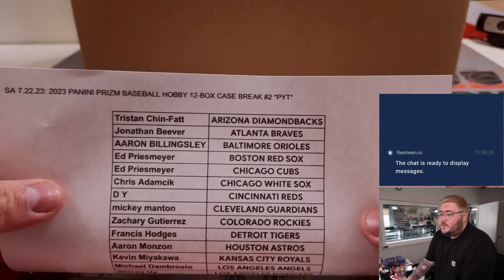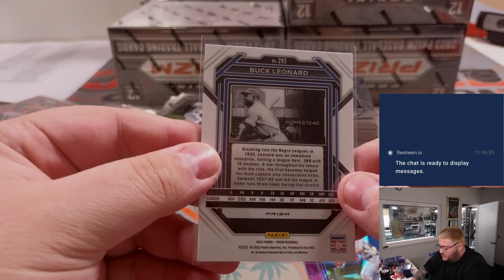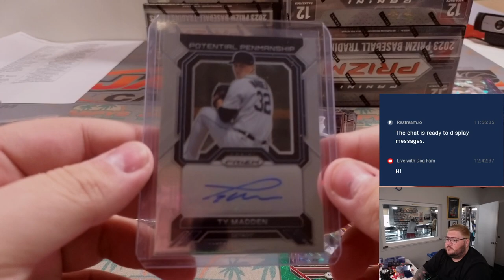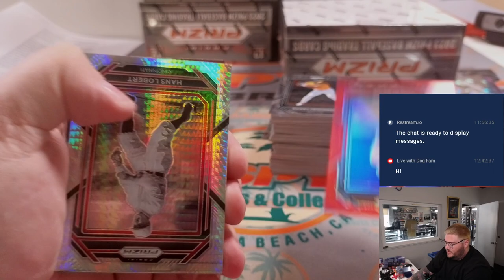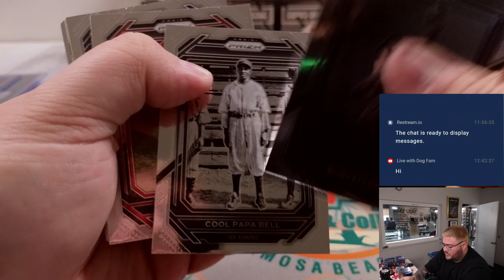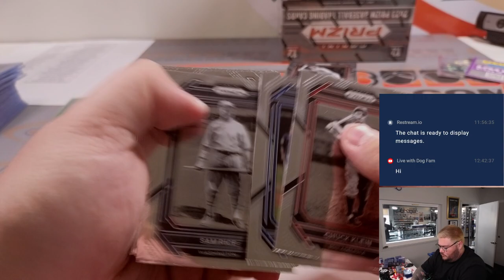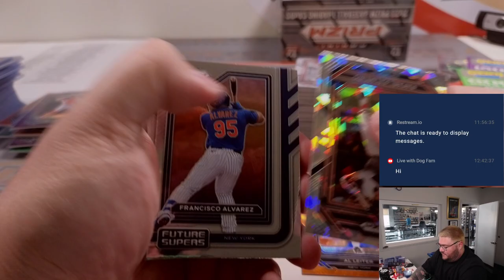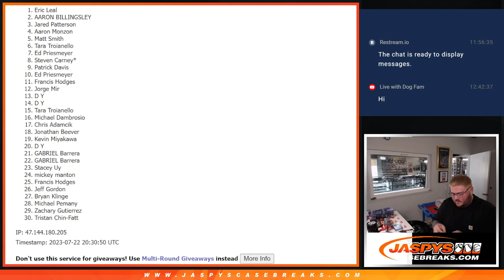SA 7.22.23: 2023 PANINI PRIZM BASEBALL HOBBY 12-BOX CASE BREAK #2 *PYT*